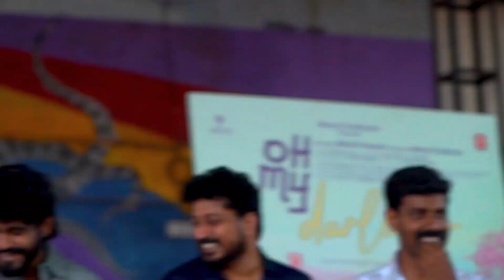ഒരു വിദ്യാർത്ഥിയെ പ്രൊപ്പോസ് ചെയ്ത് അനിഖ സുരേന്ദ്രൻ 😯 |Anikha Suredran|Oh my darling